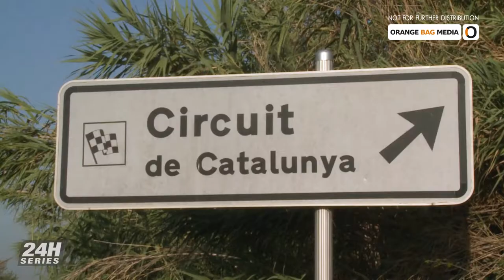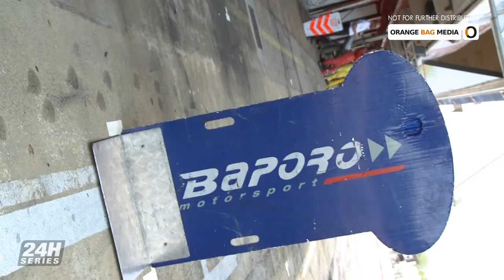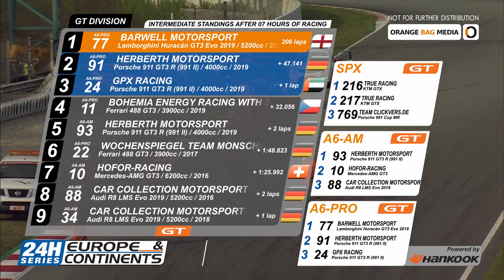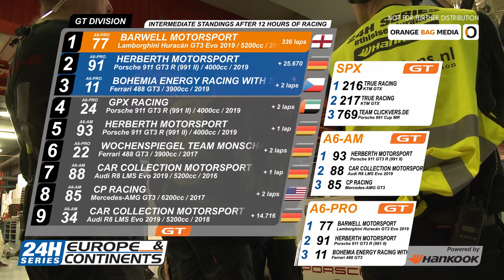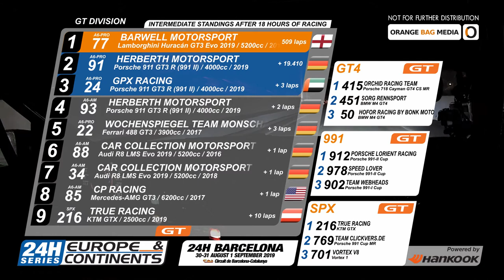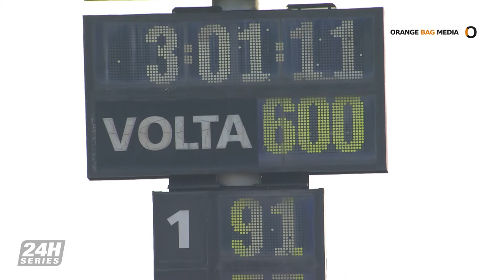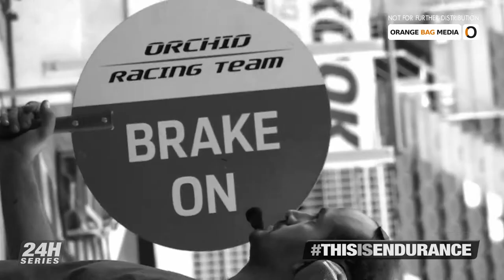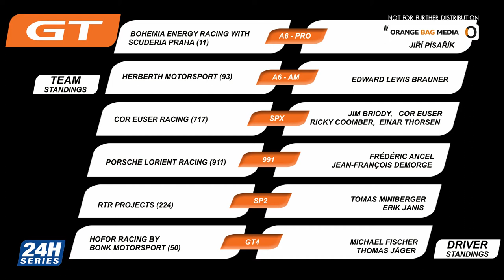24H Series 2019 r06 Barcelona - Directors Cut